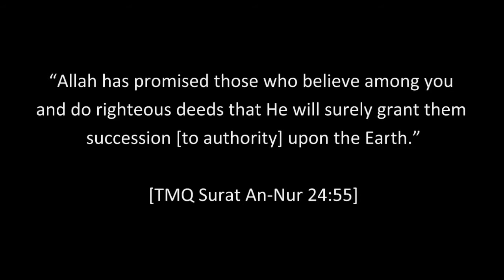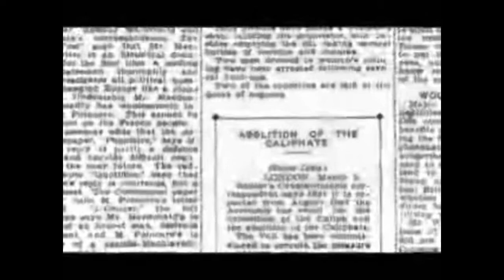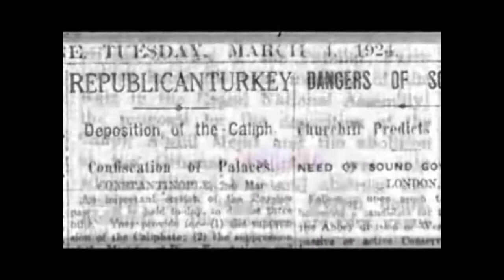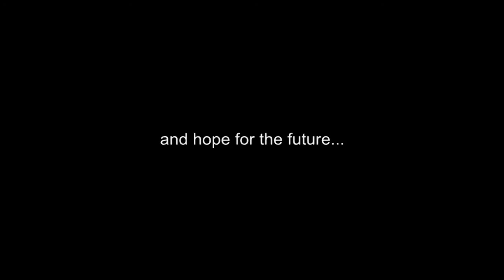Project Madinah Presents... The Rise, Fall, and Return of Islam - 3.3.12 (Trailer)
PROJECT MADINAH is proud to announce the first of this years' events titled 'The Rise, Fall and Return of Islam.'

"We must put an end to anything which brings about any Islamic unity between the sons of the Muslims. As we have succeeded in finishing off the Khilafah, so we must ensure that there will never arise again unity for the Muslims, whether it be intellectual or cultural unity."

These are the famous words uttered by George Curzon (then British Foreign Minister) in 1924, after dismantling Islam's authority on this Earth.

The quote reminds us of a time where Muslims held their heads up high, where peace and security dominated our lands, and where progression was rife.

Since that fateful day on 3rd March 1924, for 88 years Muslims have been on the back foot, in a downward spiral and lost without legitimate leadership.

Project Madinah will be hosting an epic event to commemorate this important date that all Muslims must not forget. The format will be as follows:

Talk 1 - Past: The Golden Age

Talk 2 - Present: The Dark Age

Talk 3 - Future: The Promise of Allah

Castlemere Community Centre,
Tweedale Street,
Rochdale,
OL11 1HH

6:15 PM - 8:00 PM

BROTHERS & SISTERS invited.

Refreshments provided.

We hope to see you there insha'Allah!